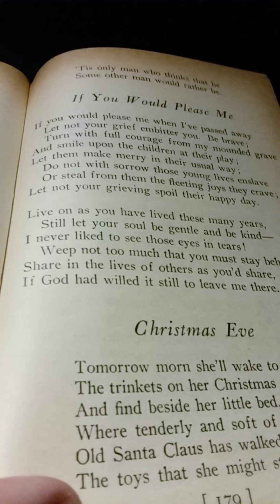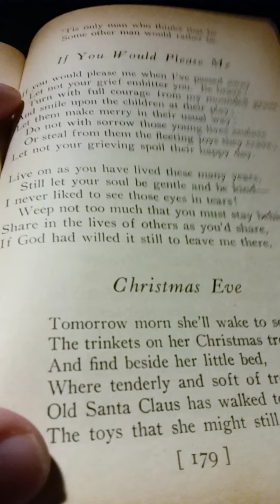Favorite Verse of Edgar A. Guest: If You Would Please Me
This is my  presentation of Favorite Verse of Edgar A. Guest: If You Would Please Me.